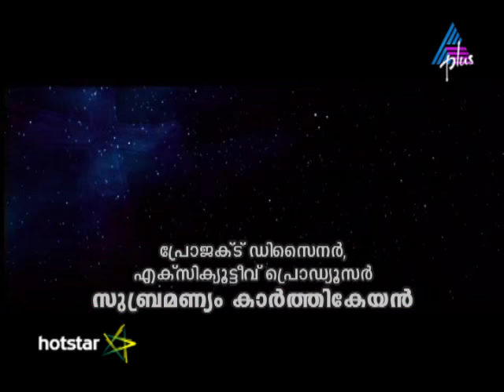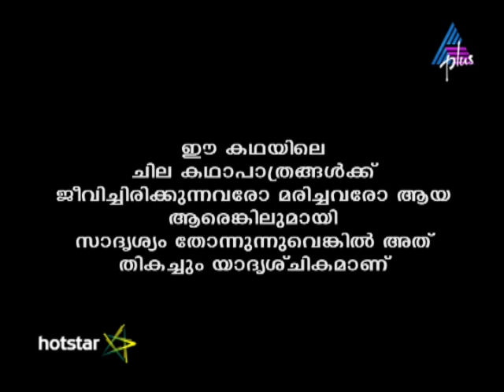Kadamattathu Kathanar Episode 69 20-06-16